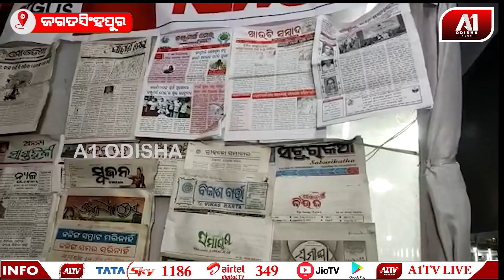ପୁରୁଣା ଓ ଆଧୁନିକ ବିଭିନ୍ନ ଭାଷାର ଖବର କାଗଜ ସମାବେଶ | A1 ODISHA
ପୁରୁଣା ଓ ଆଧୁନିକ ବିଭିନ୍ନ ଭାଷାର ଖବର କାଗଜ ସମାବେଶ